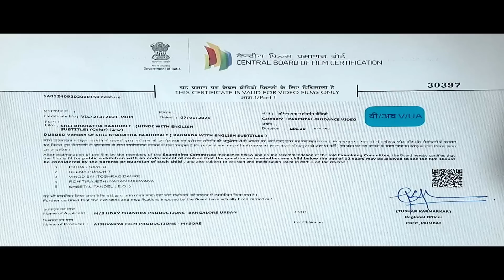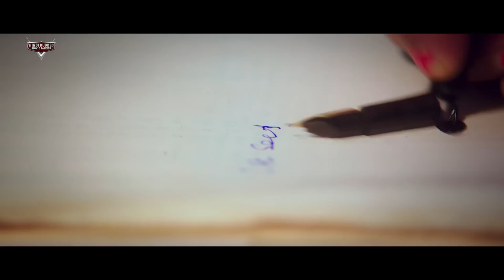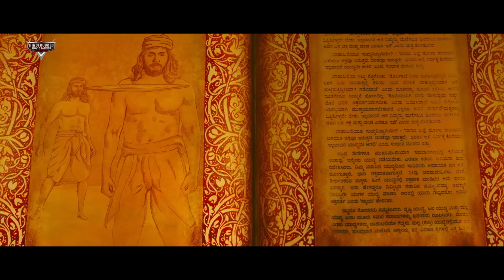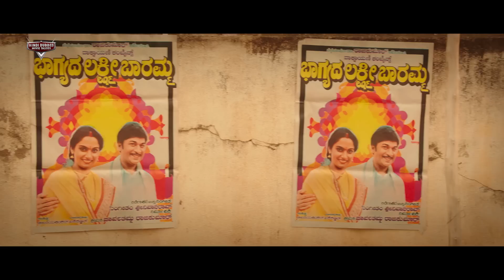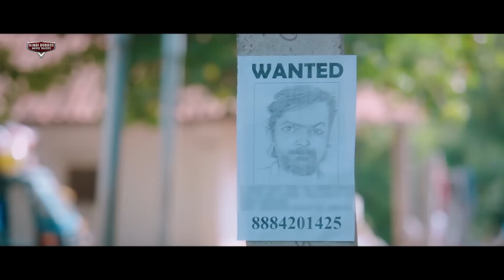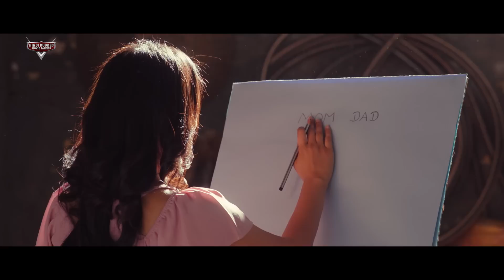ROWDY KHALNAYAK - Full Hindi Dubbed Action Romantic Movie | South Indian Movies Dubbed In Hindi Full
Presenting South (Sauth) Indian Movies Dubbed In Hindi Full Movie HD (Action Romantic Movies, हिंदी डब्ड फिल्म, साउथ मूवी, हिंदी मूवी) "ROWDY KHALNAYAK" Starring Manju Mandavya, Rishi, Shruti Prakash, Sara Harish, Chikkanna, Achyut Kumar, Srinivasa Murthy & Ananth Padmanabha.  Exclusively on @HindiDubbedMovieTalkies

Credits:
Directed by Manju Mandavya
Written by Manju Mandavya
Produced by S.P. Chowdhary
Starring : Manju Mandavya, Rishi, Shruti Prakash, Sara Harish, Chikkanna, Achyut Kumar, Srinivasa Murthy & Ananth Padmanabha
Cinematography Parvaez K.
Edited by K.M. Prakash

Synopsis
Bharatha and Baahubali lead a happy-go-lucky existence in a small town. Fate makes them meet Sri, an NRI girl, who is in India on a mission. What follows is a series of adventures and misadventures in the pursuit of Sri's goal.